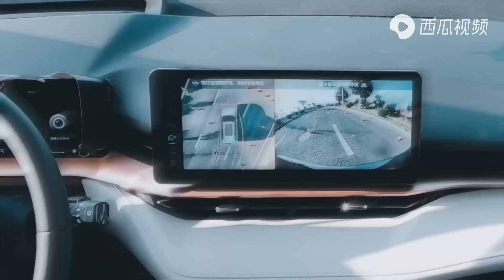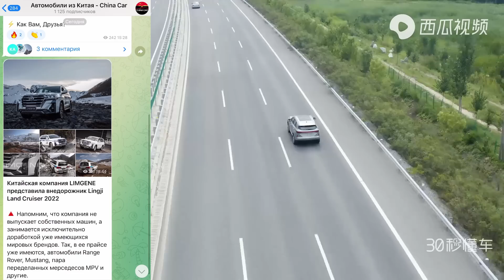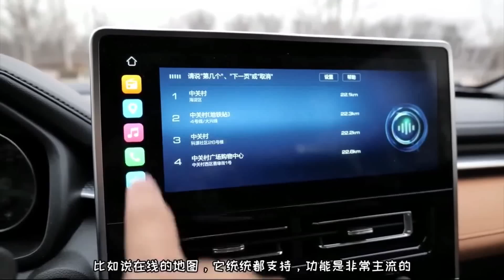⚡СКОРО СТАРТ ПРОДАЖ В РФ❗️ ДОЛГОЖДАННЫЙ КРОССОВЕР HAVAL H6 3-GEN ВСЕ ЖЕ ПРИЕДЕТ! И HAVAL M6 PLUS!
🔶Сотрудничество Telegram:  @aleksey_zinchenko

         Всех приветствую на канале China Car!
Компания Haval в 2023 году представит в России две долгожданные новинки. Основными кандидатами стали Haval H6 и Haval M6 Plus. И, как теперь стало понятно, обе модели в ближайшее время будут представлены в России.
Первой новинкой в 2023 году станет «легендарный» Haval H6 третьего поколения. Его появление на отечественном рынке запланировано на 4-й квартал. А если точнее, то на октябрь. При этом за оставшееся до Нового года время компания планирует реализовать у нас не менее 1300 автомобилей.
Кстати, в Россию приедет более сдержанный, «классический» вариант «Аш шестого».
У себя на родине H6 является настоящим «локомотивом» всего семейства Haval. Он регулярно занимает лидирующие позиции в местном топе продаж, в самом «густонаселенном» и популярном классе среднеразмерных кроссоверов. Габариты российской модели составляют 4653 х 1886 х 1724 мм, колесная база – 2738 мм. У нас автомобиль будет представлен с турбированным двигателем объемом 2,0 литра мощностью 197 л.с. и 320 Нм крутящего момента. Коробка передач – 7-ступенчатый «робот» с двумя сцеплениями. Привод – передний или полный.
Haval М6 позиционируется как доступный семейный автомобиль из сегмента среднеразмерных кроссоверов с возможностью использования в такси и сервисах каршеринга. Модель имеет просторный салон и уже адаптирована к российским дорогам и холодному климату. Размеры «бюджетника» в длину, ширину и высоту составляют 4664 х 1830 х 1729 мм при колёсной базе 2680 мм.
Автомобиль имеет узнаваемые «фамильные» черты паркетников бренда и базируется на одной платформе с бестселлером концерна GWM – моделью Haval H6. Правда, в отличие от него, М6 оснащается исключительно передним приводом. В движение кроссовер будет приводить 1,5-литровый турбированный двигатель GW4G15F. Он развивает 143 л.с. мощности и 202 Нм крутящего момента. А в качестве трансмиссии использует 7-диапазонный «робот» DCT с двумя «мокрыми» сцеплениями.
Информацию о ценах на грядущие до конца 2023 года российские новинки в Haval не озвучили. Более того, продуктовые планы в компании традиционно не комментируют. Но следует напомнить, что обе актуальные модели уже продаются в Казахстане.
В частности, за аналогичный Haval М6 с роботизированной трансмиссией в РК просят от 10,59 до 10,99 млн тенге (около 1,9-2 млн рублей). А за третье поколение Haval H6 с 2-литровым турбомотором в Казахстане нужно отдать от 14,79 до 16,49 млн тенге (около 2,67-2,97 млн рублей). Кстати, корреспондент «Китайских автомобилей» в Алматы уже провел тест-драйв Haval H6.
Напишите в комментариях, какую из двух моделей ждете Вы?